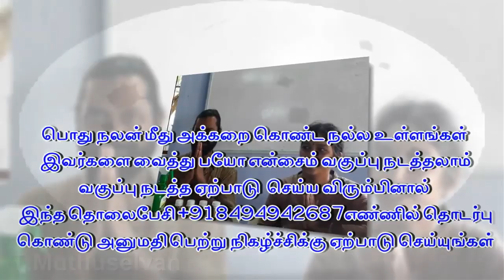Shrekanth RG | Bioenzymes Video 3 | of Microbial Fermentation